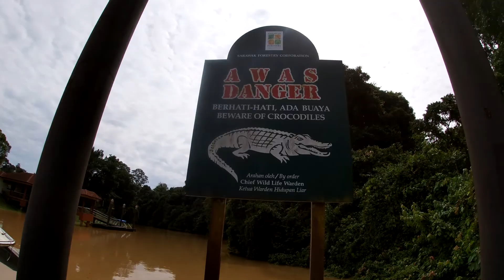BTU Special 2: Miri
In this episode of the BTU Special, Jeremy heads to Miri along with some friends for some good eats and even better sights to see!